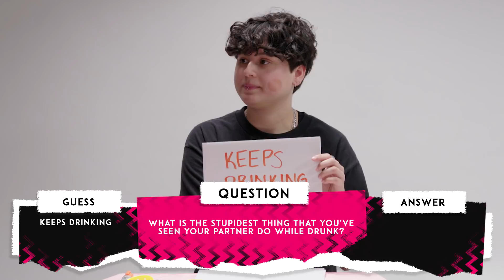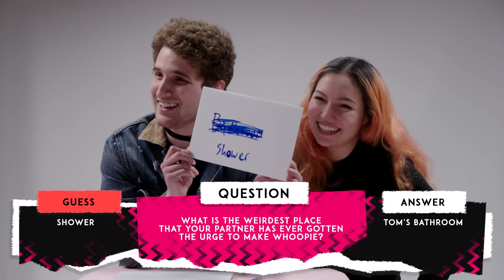Couples Try Not To Get SHOCKED Challenge | Do YOU Know Your Partner?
Couples Try Not To Get Shocked in this NEW Challenge from the Try Not
To Channel. Watch to see how well these couples know each other?

WATCH OTHER FBE CONTENT:
Professional Dancers React To And Try TikTok Dances (Renegade, I Been

Cast:
Nina
Izzy
Marc

Credits:
Produced by Jack O'Shea & Josecarlos Chavez
Executive Producer - Kyle Segal
Production Coordinator - Laura Lareau
Post Supervisor - Nick Weiss-Richmond
Editor - Cara Bomar, Luke Braun
Assistant Editor - Jamal Amer
Studio Technicians - Jayden Romero, Ryan Johnson, Lake Peterson &
Edgar Plascencia Production Assistant - Michael Jarrett
Graphics - Annie Hudson, Kat Nieto, James Jennings, Alex Boissonnas &
Winton Foulds